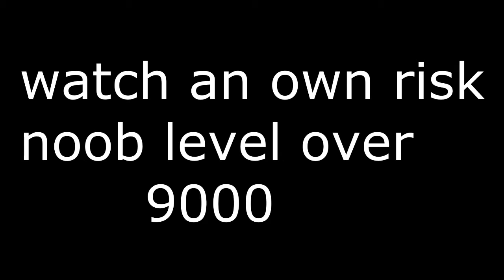Gmod test record Aliens be gone!!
My first Garry's mod video test recording the quality and stuff, So yeah hope you all enjoyed this video.

Remember to like this video if you like it!!